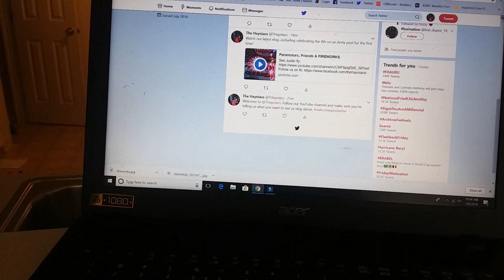We Like to POTTY!